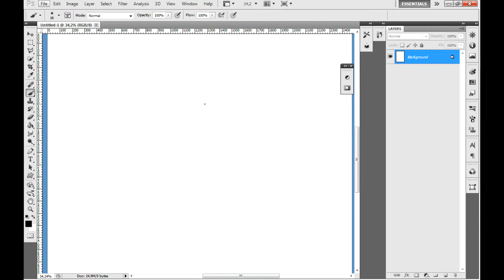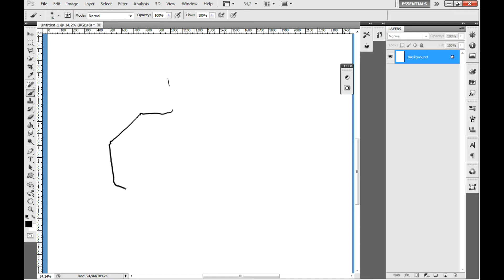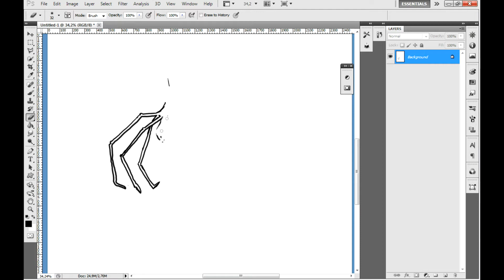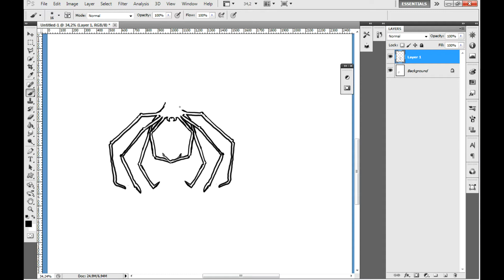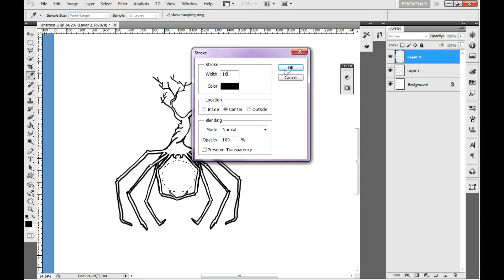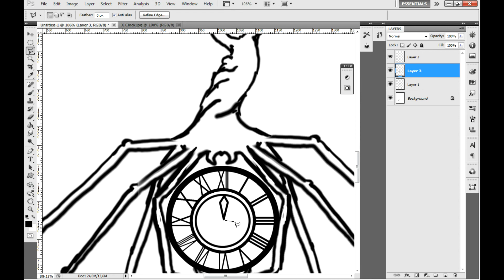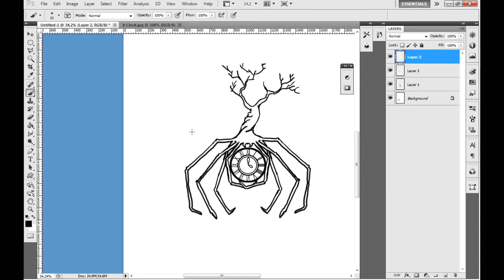SPEED ART - WiCkeD SpiDeRtRee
In dit filmpje toon ik hoe ik op mijn tattoodesign ben gekomen, het originele idee komt van Lien De Jonghe. De uitvoering en lichte aanpassingen zijn uiteraard uit mijn hand gekomen.